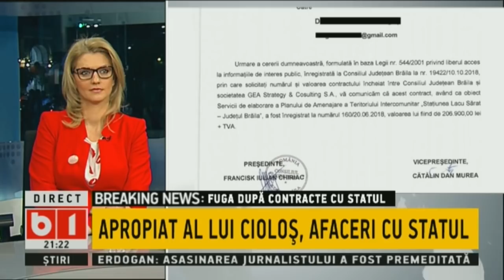DOSAR DE POLITICIAN. PRETUL TRADARII: IN REMANIEREA GUVERNAMENTALA, BADALAU AJUNGE VICEPREMIER